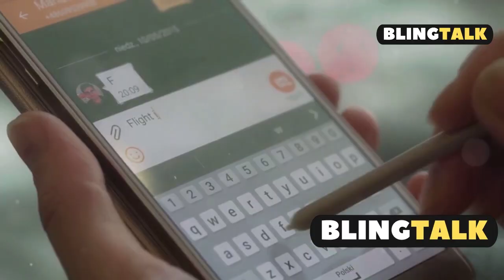How to Add Music to Instagram Notes on PC/Laptop (2025 UPDATED GUIDE)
All content on BlingTalk is provided exclusively for educational and informational purposes. The material shared— including tips, commentary, analysis, or demonstrations— is not intended as professional advice, and viewers should not treat it as a substitute for professional consultation or guidance.

While we strive for accuracy and usefulness, BlingTalk makes no guarantees regarding the correctness, completeness, or applicability of any information presented. We do not assume responsibility for how viewers choose to use this content, and we disclaim liability for any potential loss, damage, or injury resulting from reliance on our videos.

We may include brief clips, images, or excerpts under the fair use doctrine (Section 107 of the U.S. Copyright Act), solely for purposes such as commentary, criticism, analysis, education, or review. All original content is either owned by us or used with permission.

Use of this channel does not establish any form of professional, medical, legal, financial, or other advisory relationship between you and BlingTalk or its creator. Always consult certified professionals for personalized advice.

Any actions taken by viewers—based on content shown—are done entirely at their own risk. Always exercise caution, perform your own due diligence, and, when necessary, seek expert assistance.

We reserve the right to update this disclaimer at any time. These terms are governed by the applicable laws of our jurisdiction (South Africa), without regard to conflict of laws.